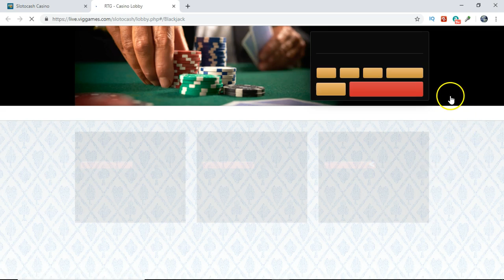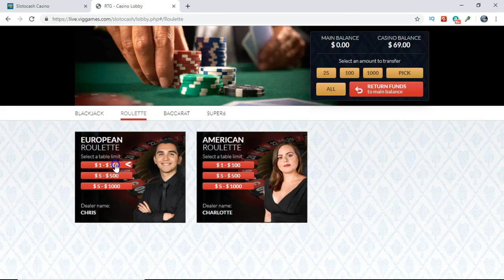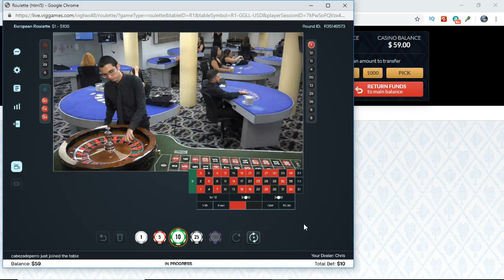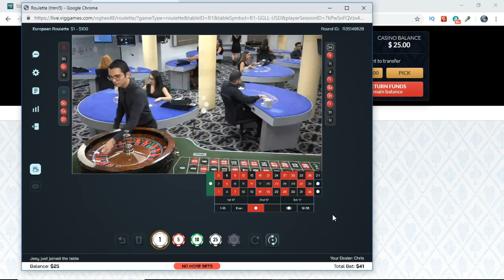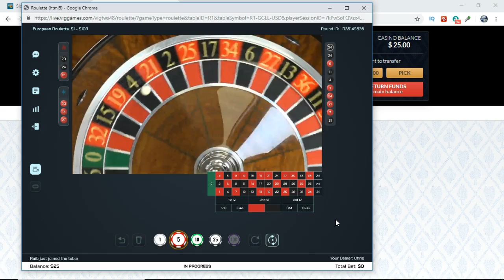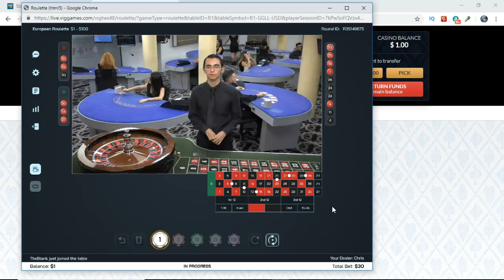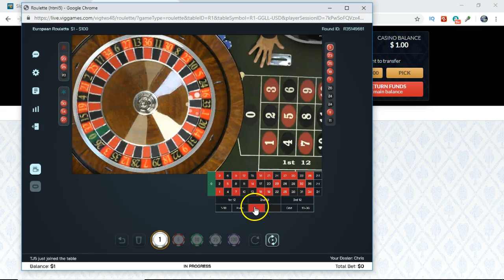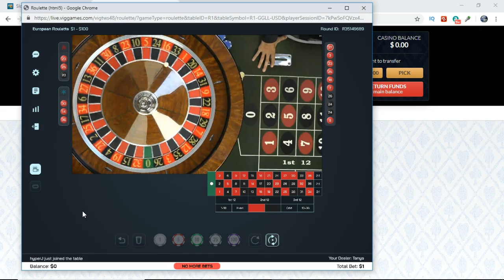European Roulette Online Stream Sloto cash Casino Live Part 2